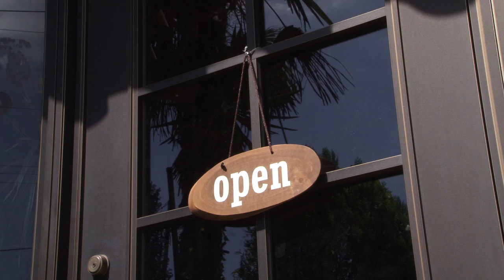ビターコーヒーライフ トレーラー １-HD - 720p（ビデオ共有）.mov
名脇役・入川保則の遺作として撮影された映画のトレーラー。
地震、原発事故の被災地、福島県白河市の喫茶店を舞台に親子の絆を描いた作品。
監督は横山浩之。